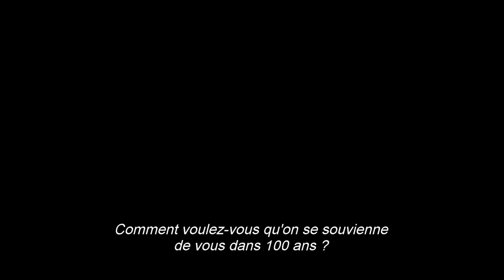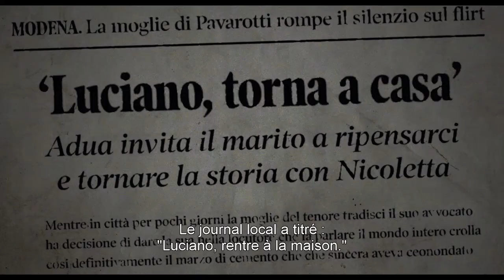Pavarotti : Le nouveau film-hommage de Ron Howard, au cinéma du 6 au 10 Novembre 2019 (VOSTFR)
Ron Howard ( A Beautiful Mind – Oscar du Meilleur film et réalisateur 2002, Apollo 13, Backdraft ) retrace, en son Dolby Atmos, l’incroyable vie et la carrière de Luciano Pavarotti, le «Tenor du peuple », en s’appuyant sur des archives rares et inédites ainsi que de nombreux témoignages. Artiste hors-normes, bouleversant et hors-catégorie, Luciano Pavarotti aura aussi été une personnalité à la générosité exceptionnelle, se battant autant pour faire découvrir l’Opéra au monde entier, que pour soutenir des causes chères à son cœur. Son charisme irradie ce film-hommage exceptionnel.